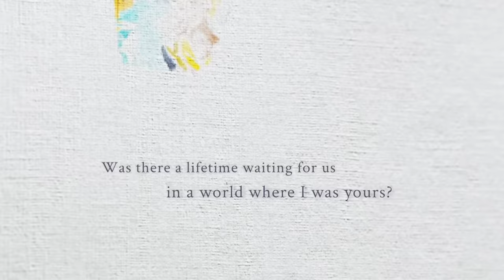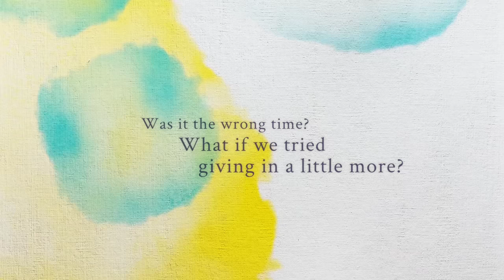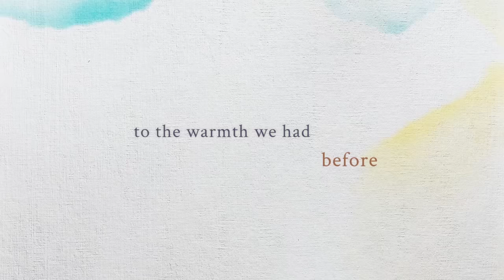Ben&Ben - Lifetime | Official Lyric Video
Follow Ben&Ben!

Lyrics:
Was there a lifetime waiting for us
In a world where I was yours?

Paper planes and porcelain
Smell of rain through the window pane
and the sight of you
Oh, you were a good dream

I was scared to lose you then
But secrets turn into regrets
Buried feelings grow

Was it the wrong time? what if we tried
Giving in a little more
To the warmth we had before

Tangled with another's eyes
Never mind, you were never mine
glimpse of me and you

I'd spend a lifetime waiting in vain
Just to go back to the way we were before

All this time, I have been yours

Lyrics and Music by Paolo Benjamin and Miguel Benjamin
Arranged by Pat Lasaten, Keifer Cabugao, Agnes Reoma, Jam Villanueva Poch Barretto, Andrew De Pano, Toni Muñoz
Produced by Jean Paul Verona and Ben&Ben

Video by Nicolai Maverick and Sony Music Philippines
Artwork by Nicolai Maverick